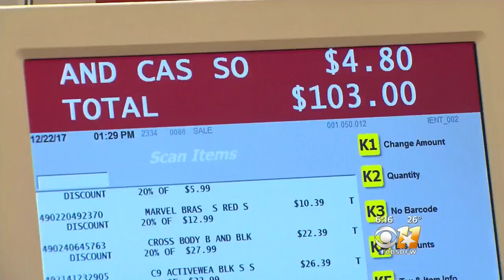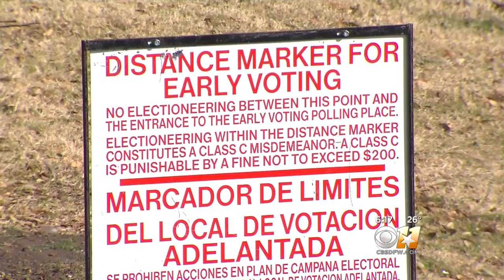New Texas Laws Target Taxes, Trucks And Protecting Citizens From Thieves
More than two dozen new laws went into effect on New Year's Day.